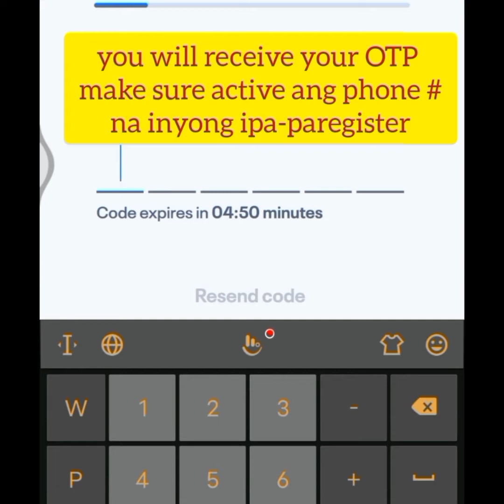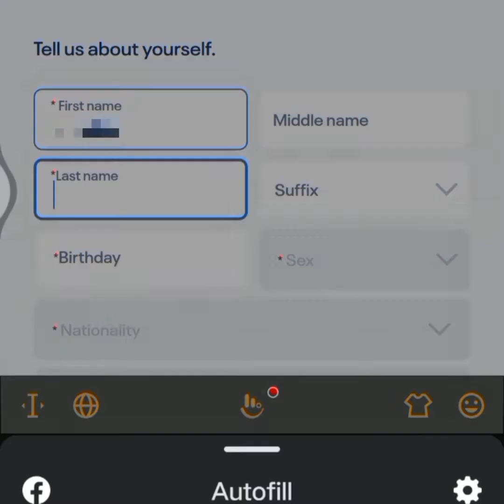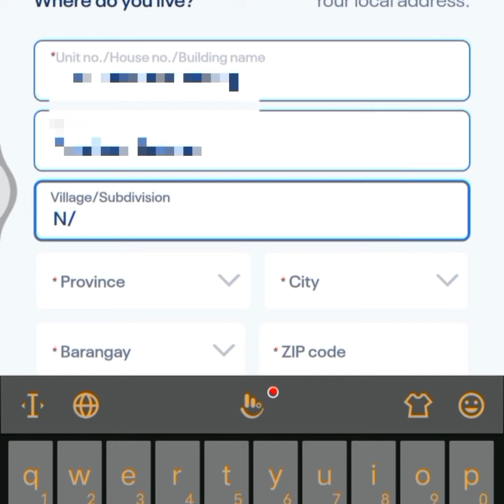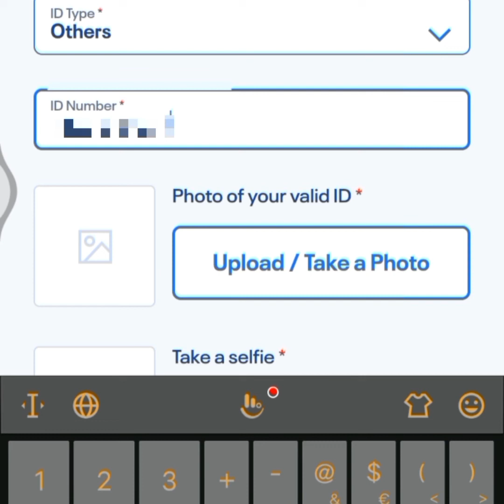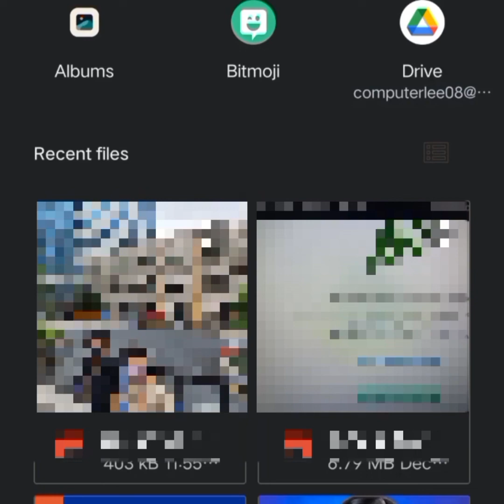Paano mag REGISTER ng SIM sa GLOBE at TM | Sim card registration | Teacher Lee YT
FOR POSTPAID USER:
Simply text the word "YES" to 5858 then after 5 mins registered naka.

Prepaid users you can use the link above.

👇Please comment down if you have questions.